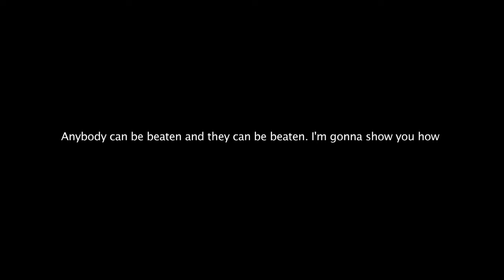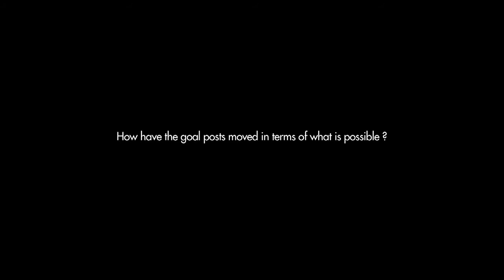Pure Growth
Kevin Allen talks to Digital Futures